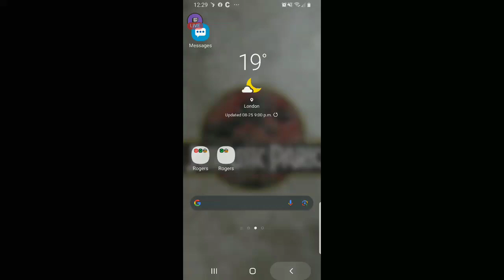Critical Strike - Part 83